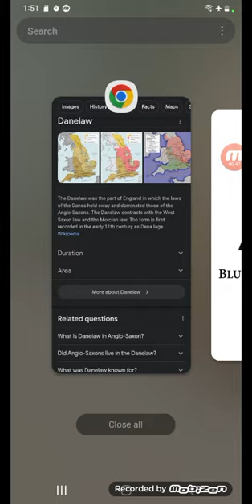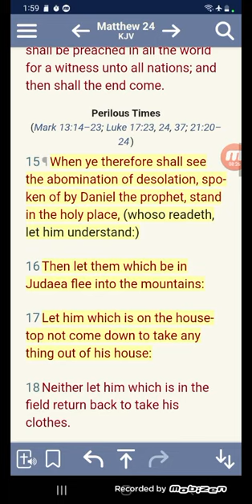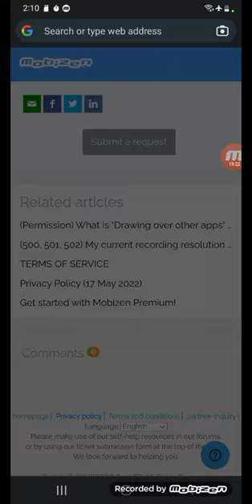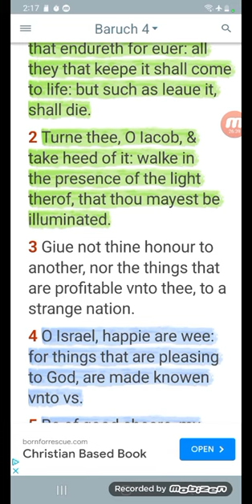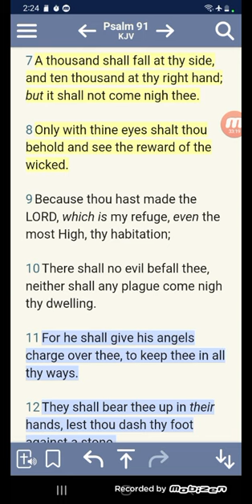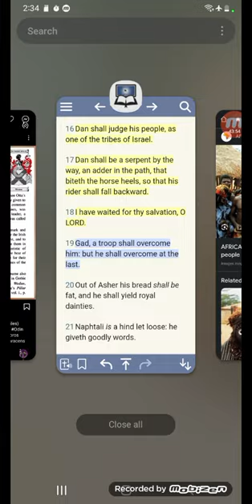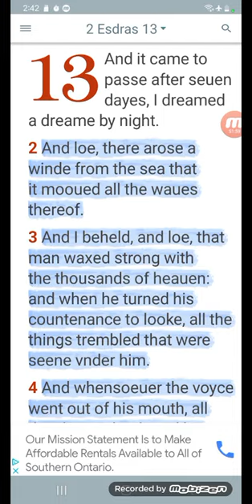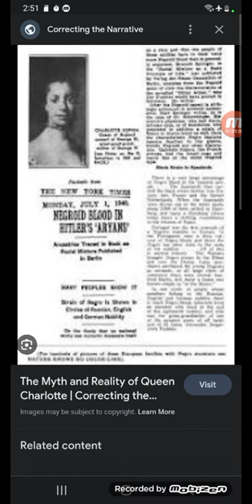DANESLAW, THE DANITES, DAN PEOPLE